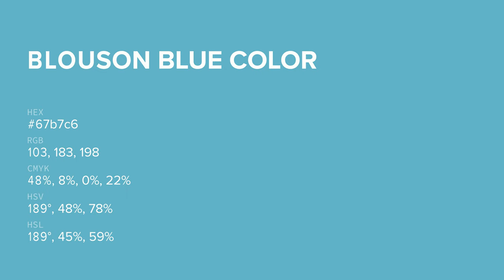Blouson Blue color 67b7c6 hex color - Blue color - Warm color 67b7c6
What color is Blouson Blue ? 67b7c6 hex color - Blue color - Warm color 67b7c6

Hex 67b7c6 Color Code is also known as Blouson Blue color.